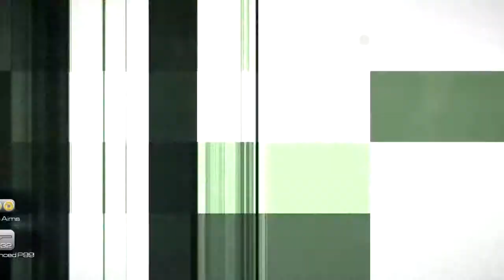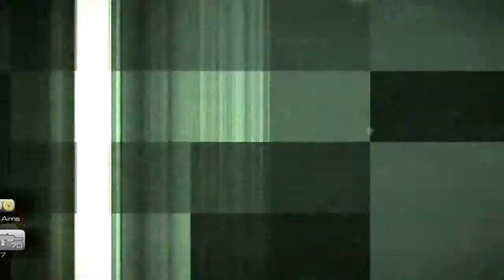007 Blood Stone #2 - Adentrando as catacumbas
Fala aew galera! Redned com mais um vídeo.
E hoje é dia da segunda parte do game 007 Blood Stone. Consegui chegar as catacumbas e mostro um pouco da jogabilidade stealth do gênero (apesar de não ter sido tão stealth assim xD).

Assim como o primeiro vídeo, o mesmo está legendado. Mas até que dessa vez foram pocas partes que precisaram de legendas. Espero que gostem!!